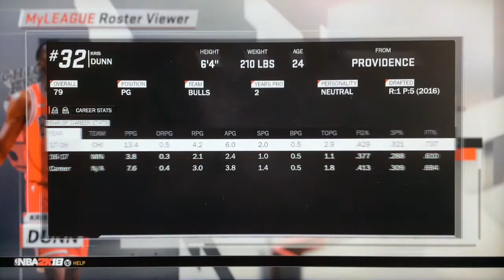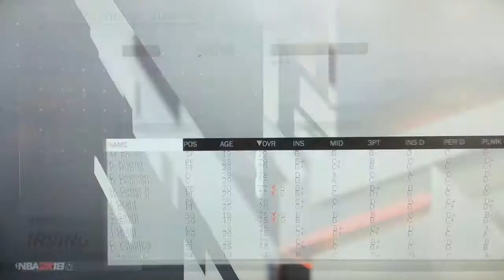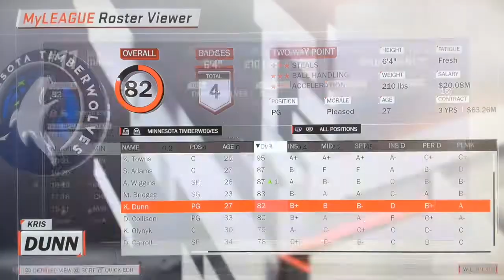TRADING AWAY MVP CANADATE? Chicago Bulls Michael Porter Jr Rebuild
Draft tonight!